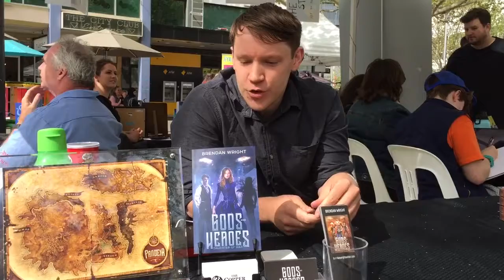Brendan White part 2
Author Brendan White talks to DMZ about the Copper Dragon, Canberra's only fantasy-themed tavern, which has partnered with Brendan to sell his books and develop cocktails that feature in the novels!